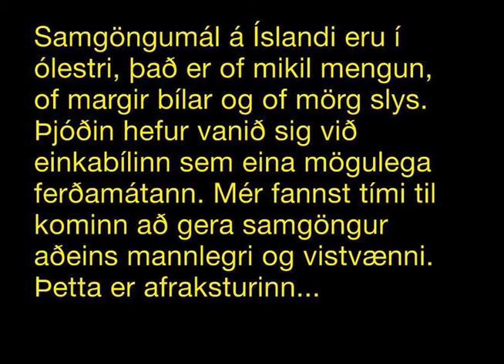The Human Taxi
A new way of getting around in Reykjavik. We must act now to protect the environment from car pollution and the increasing amount of cars in traffic. This is my take on today's problems, a more human and environmentally friendly option.